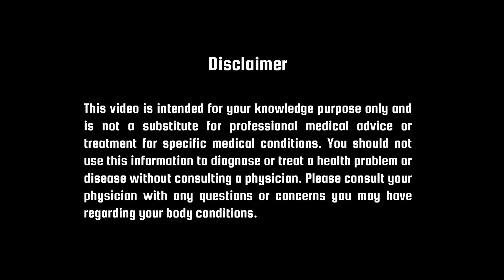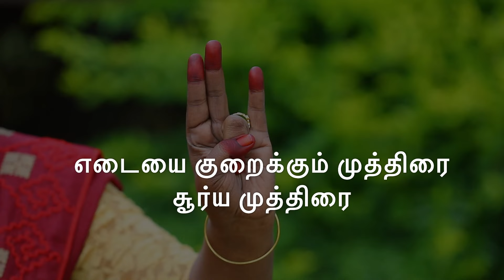How to Get Rid of Dark Neck | Home Remedy | Surya Mudra | Double Benefit | Neck Whitening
In this Video, Dr.Salai Jaya Kalpana explains how to get rid of darkneck fast & simple method. This simple method is also helpful for weightloss.

Surya Mudra procedure:
📍The tip of the ring finger touches the middle of the palm
📍The thumb finger should  gently press the ring finger
📍Let the other three fingers be comfortably extended.

Pre-requisites:
📍Avoid doing in the afternoon time or while traveling on a hot day.

⏰Duration:
Morning - 5 Minutes
Evening - 5 Minutes

Dr. Salai Jaya Kalapana BSMS, MD (Siddha),
👩‍⚕️ Siddha Physician & Certified International Yogic Trainer

Founder of :
🤟🏼 Siddha Mudra
🏢 Dr. Salai Jaya Kalpana’s Siddha Mudra Global Research Foundation
🏥 Siddhar Vanam - Siddha and Siddha Mudra Hospital (Earlier Sukalpana Siddha Multi-speciality Hospital)
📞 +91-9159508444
SIDDHAR VANAM SIDDHA AND SIDDHA MUDRA HOSPITAL
சித்தர் வனம் - சித்தா மற்றும் சித்த முத்திரை மருத்துவமனை
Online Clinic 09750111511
(மருத்துவரை வீடியோ கால் மூலம் சந்திப்பதற்கு)